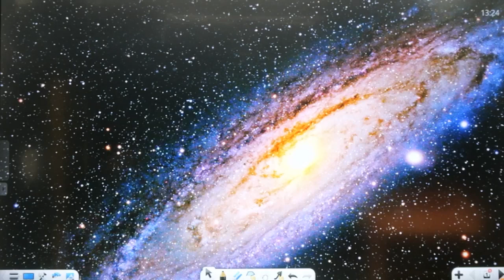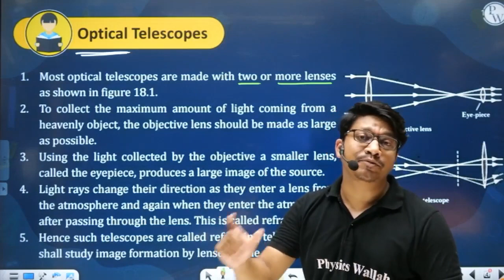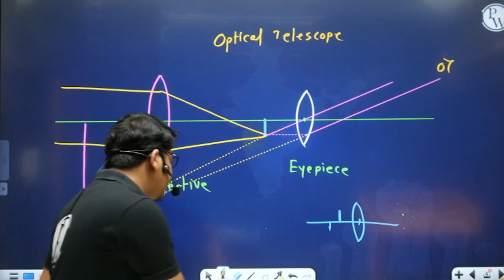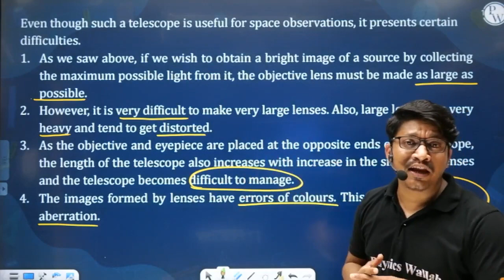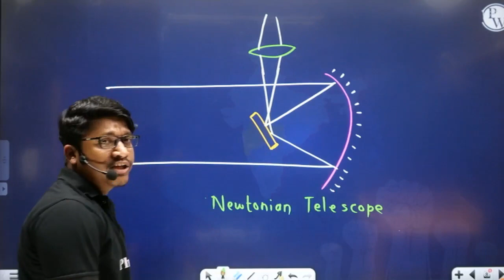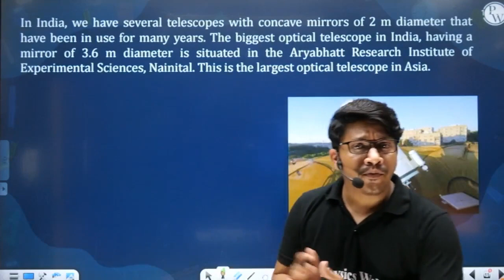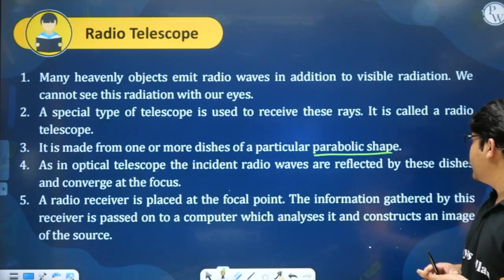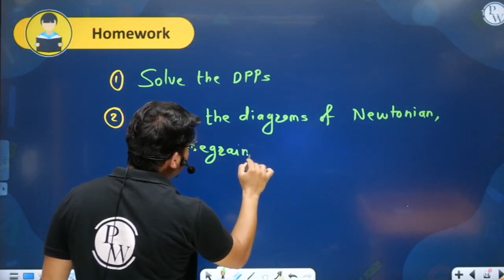OBSERVING TELESCOPE 02 | Radio Telescope | Physics | Class 9th/Maharashtra Board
This video is about observing telescope, a topic in physics for class 9th and Maharashtra Board. It explains the concept of light, which is a form of electromagnetic radiation that can be seen by the human eye. It also shows how light behaves as a wave and a particle, and how it interacts with different media, such as reflection, refraction, diffraction and interference.